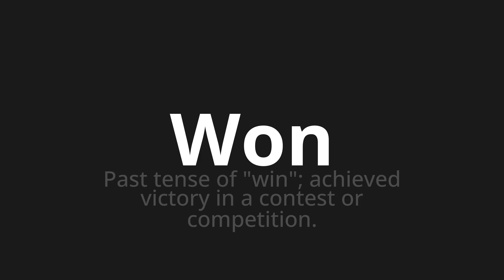How to pronounce Won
Master the Pronunciation of 'Won' - which means : Past tense of "win"; achieved victory in a contest or competition. 📝 with @PPrononciation 🎓🗣️ - [Your Guide to English]

Learn to pronounce 'Won' perfectly in English with our easy and engaging tutorial by @PPrononciation! 📖📽️ In this comprehensive video, we provide you with native speaker examples 🗣️👂 and phonetic breakdowns 🎵 to ensure you get the pronunciation just right.

How to say Won in English